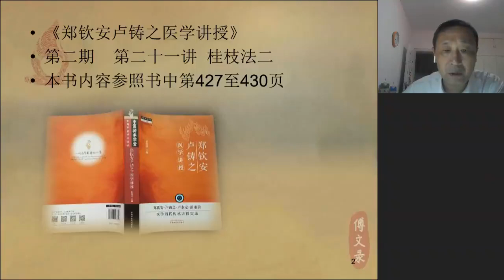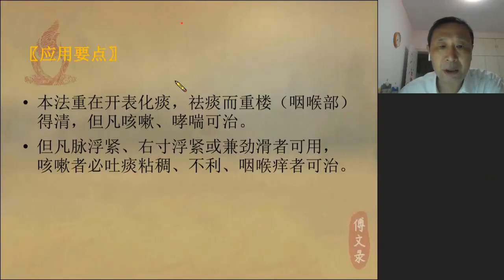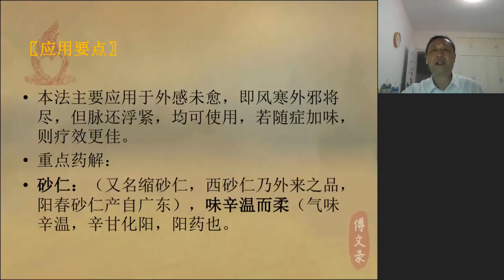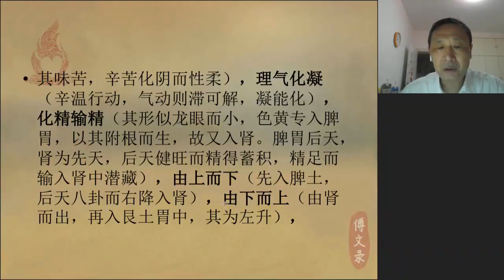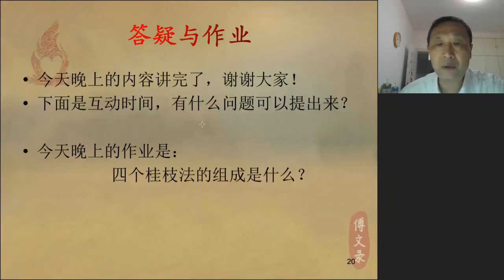23 桂枝法二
傅文录扶阳三法治万病四十五讲